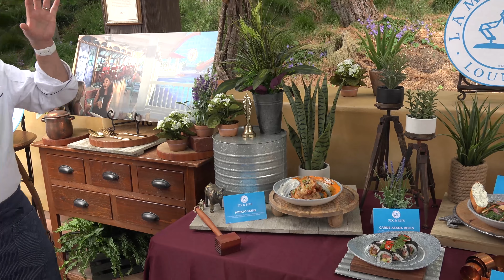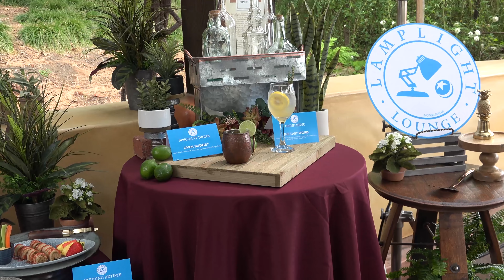Lamplight Lounge Food Preview | Pixar Pier | Disney California Adventure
Culinary Director of California Adventure John State shows us a small preview of what is to come at the Lamplight Lounge opening this June with Pixar Pier!